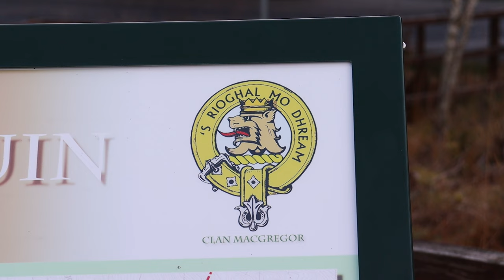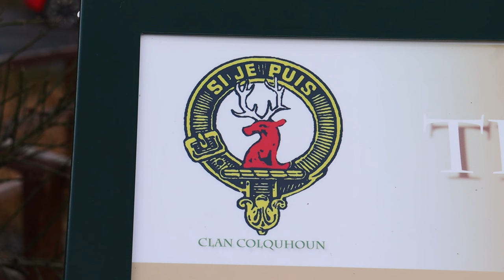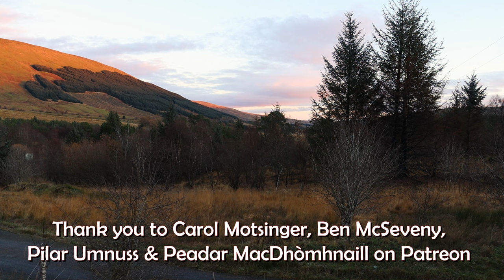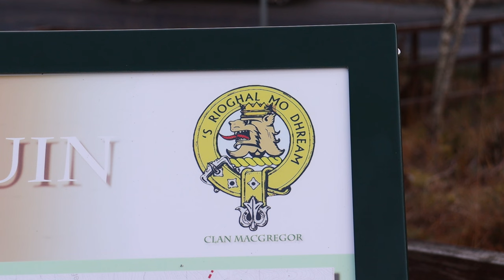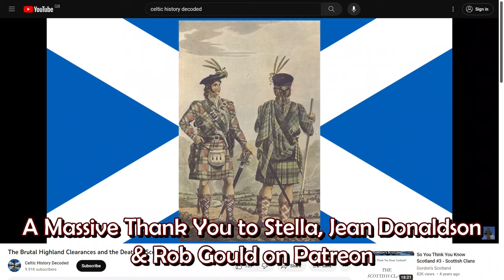Epic Scottish Clan Battles: The Battle of Glen Fruin – Clan MacGregor Vs Clan Colquhoun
In April 1603, King James VI ruled that the clan name MacGregor should be “altogether abolished” and that all people of clan MacGregor should renounce their name or face death. Many MacGregor’s adopted aliases, such as Grant, Stewart and Ramsay. Around a year later, 12 leading figures of Clan MacGregor were hung in Edinburgh, with their leader drawn and quartered. In 1633, it became legal to kill MacGregors and hunt them with bloodhounds.

But how did we get here? Why did the crown want to wipe Clan MacGregor off the map so badly? Well it involves a battle, but it also involves the wider context of the time: the crowns desire to break the Scottish clan system of the Highlands.

This is the memorial to the Battle of Glen Fruin, one of the most famous clan battles in Scottish history. It was fought on 7 February 1603 between Clan MacGregor and its allies on one side, and Clan Colquhoun and its allies on the other. Glen Fruin is located just west of Loch Lomand, and it is a beautiful part of Scotland.

Scotsman - The Battle of Glen Fruin: The day 200 clansmen were slaughtered near Loch Lomond

Scottish clans - clan battles - Battle of Glen Fruin - Clan Gregor - Clan Colquhoun - MacGregor